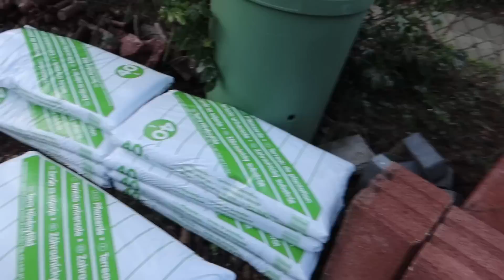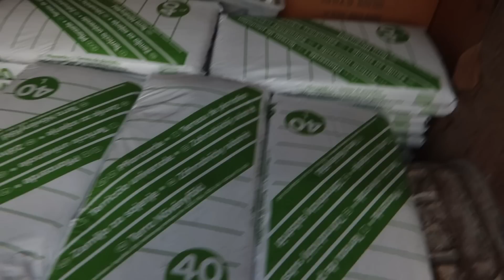Täglich kochen für 10 - Ramadan Tag 5 | Garten Arbeit beginnt | Ramadan Vlog #5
*Hier findest du viele Artikel die ich im Video verwende